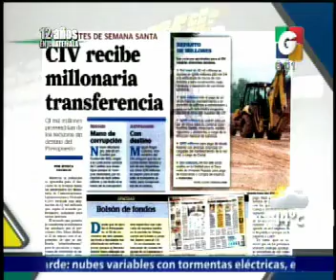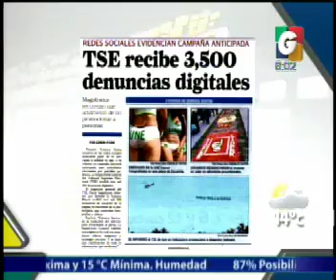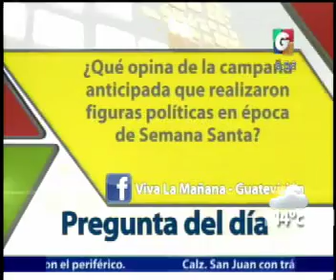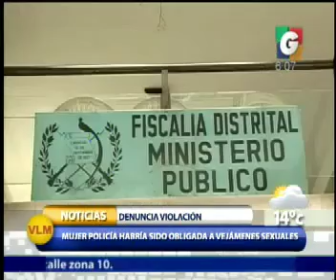Nacionales - La Pregunta del Dia